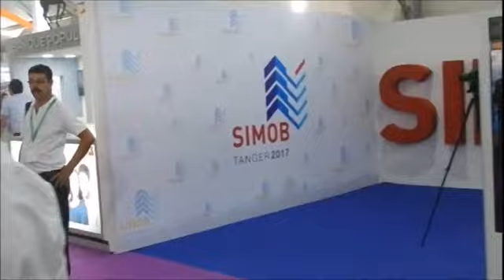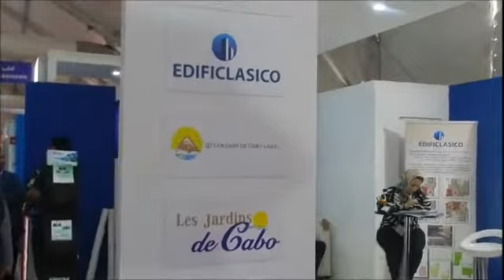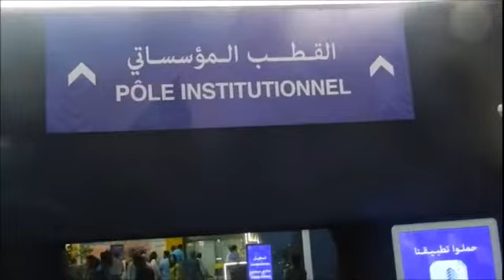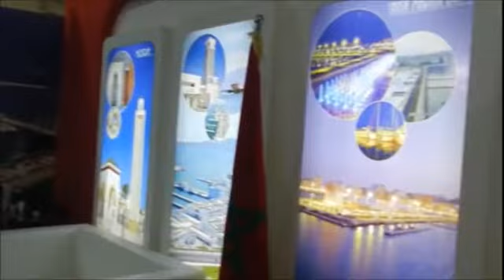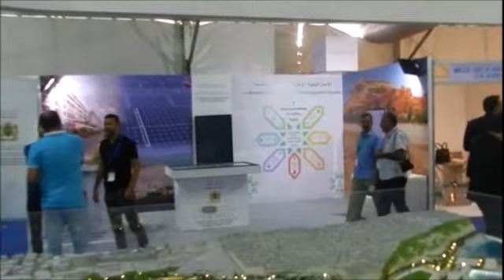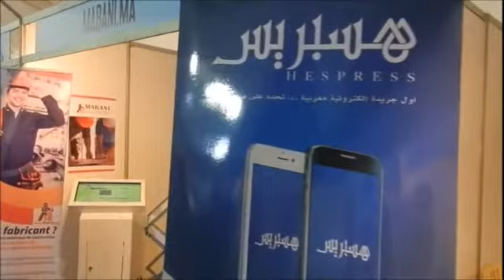جولة في معرض العقار والبناء بطنجة وحوار مع مدير الميناء الترفيهي مارينا طنجة